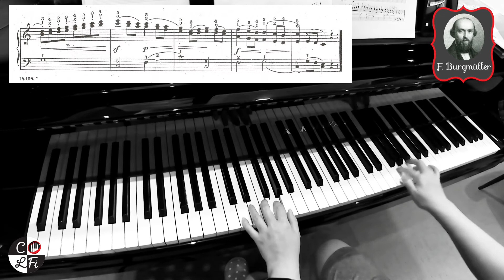Burgmüller Op. 100 No. 4: La Petite Reunion (The Little Party) (F. Burgmüller) | Sheet Music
Burgmüller Op. 100 No. 4: La Petite Reunion (The Little Party), composed by Friedrich Burgmüller.
25 Easy and Progressive Studies for the Piano.

~⚙️My Setup⚙️~
Piano🎹: Kawai GL20 Baby Grand Piano
Audio Interface🔈: PreSonus Studio 68c
Camera📽️: DJI Osmo Action
Software🎬: CyberLink PowerDirector 18